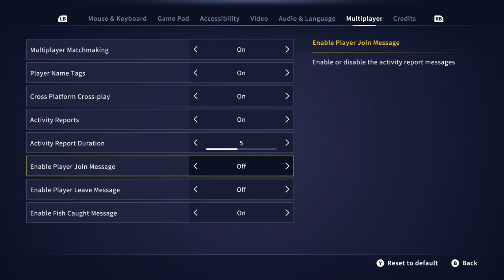Call Of The Wild The Angler Lake Jade Catching Rainbow Trout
In this video, we head off for some relaxing fishing in the Call Of The Wild The Angler, Golden Ridge Reserve on Lake Jade going after Rainbow Trout. Possibly exploring the wilderness along the way. Let's see how we do. Enjoy!

Game Available On Following Stores

PC

Console

Controller used in this video is Turtle Beach Recon Controller

Note: The Xbox Icons showing on the screen are due to using the above controller to control the game

Capture/Recording Hardware